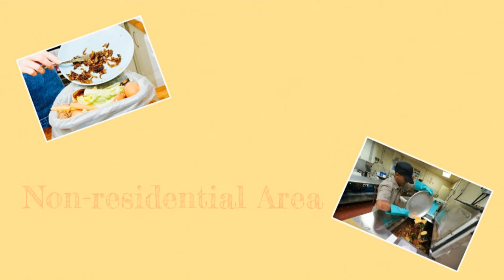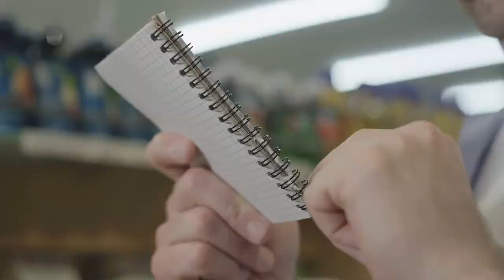STEP Sociovation Forum 2021: Group 4 - Food for Thought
SUSSSustainability: This short film lists some of the considerations people may face with the topic of food waste, featuring two interviewees, Asurah and Ms. IDAA Warmadewanthi.

This documentary serves as a reminder that food waste is a problem that exists in Indonesia and carries a hopeful message to viewers that there are many solutions to minimise waste. Watch this video to find out more!

Asurah is the founder of Wilder, a cafe that believes in food sustainability, while IDAA Warmadewanthi ST., MT. is a lecturer of Environmental Engineering, Institut Teknologi Sepuluh Nopember and an expert in Solid Waste Management in Indonesia.

Video created by: Chhoeurm Phearun, Royal University of Phnom Penh; Berliana Khansa Salsabila, Institut Teknologi Sepuluh Nopember; Chew Wan Yi, Pusat Tingkatan Enam SMK Taman Johor Jaya 1.